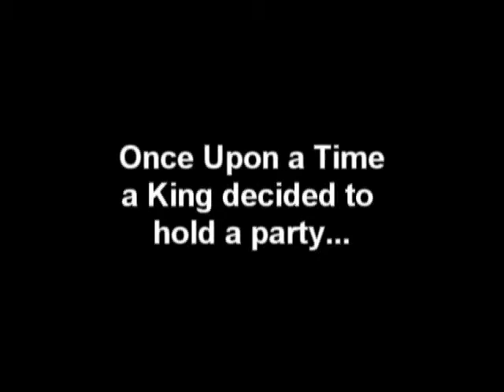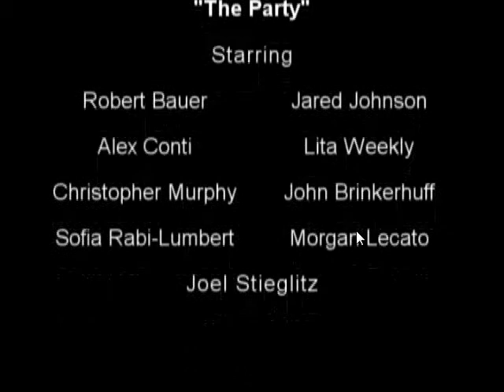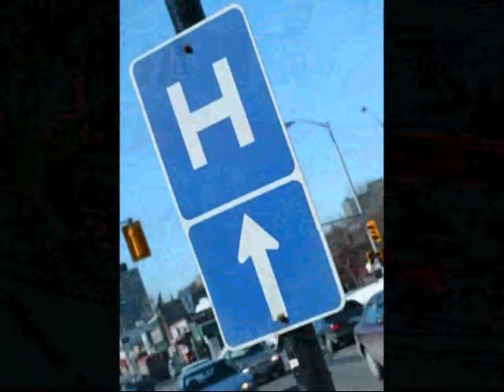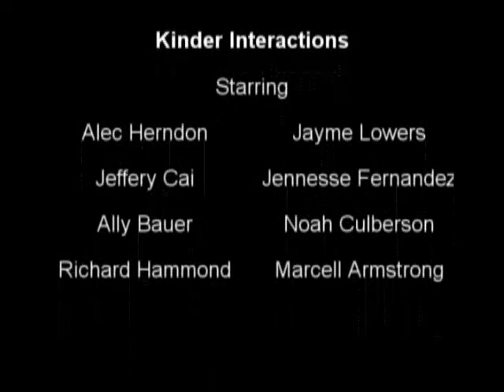for u me love jokeing or am i